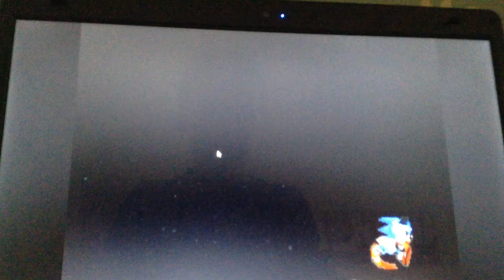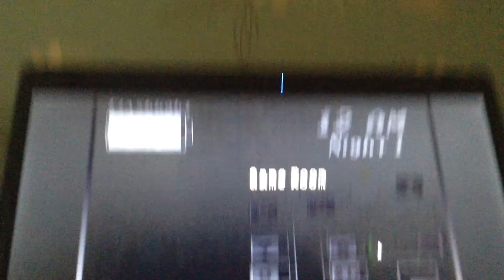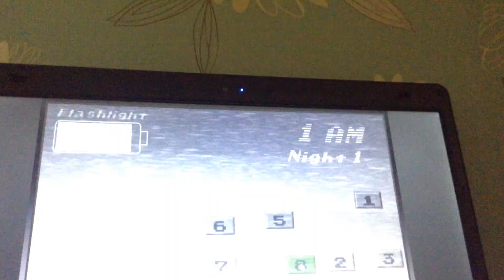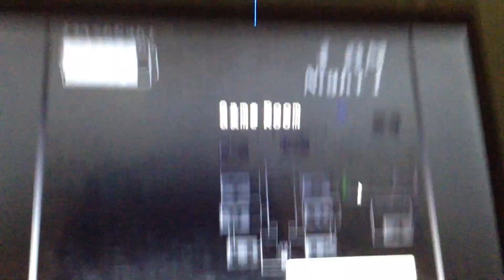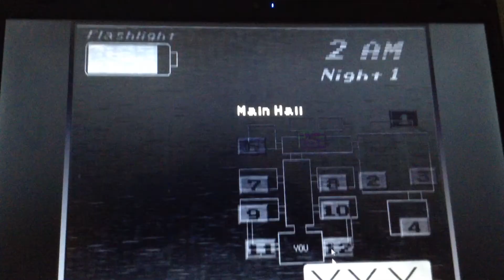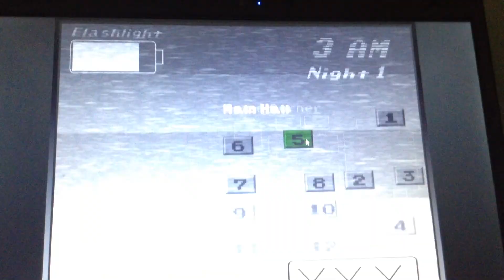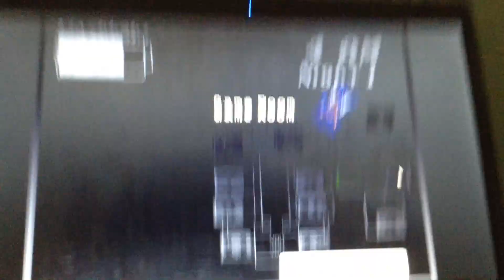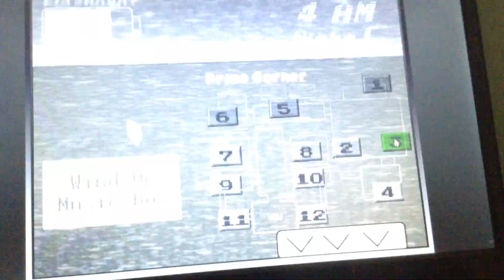Five Nights At Sonic's 2 (DEMO)